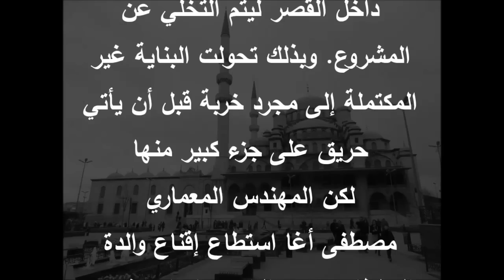Yeni Cami Istanbul المسجد الجديد ب إسطنبول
المسجد الجديد بإسطنبول Yeni Cam
انطلقت أشغال بناء المسجد الجديد سنة 1597 بأمر من صفية سلطان، زوجة السلطان العثماني مراد الثالث. لكن أشغال بنائه سرعان ما تعطلت بسبب خلافات داخل القصر بسبب كلفته المرتفعة وموقعه داخل حي إمينونو الذي كان أغلب سكانه من اليهود. وبعد وفاة السلطان مراد الثالث، تراجعت مكانة صفية سلطان داخل القصر ليتم التخلي عن المشروع. وبذلك تحولت البناية غير المكتملة إلى مجرد خربة قبل أن يأتي حريق على جزء كبير منها سنة 1960. لكن المهندس المعماري مصطفى أغا استطاع إقناع والدة السلطان محمد الرابع  بإتمام مشروع المسجد كشهادة على ورعها. وقد اكتملت أشغال بنائه سنة 1663 وتم تدشينه سنة 1965 بعد وفاة صفية سلطان.